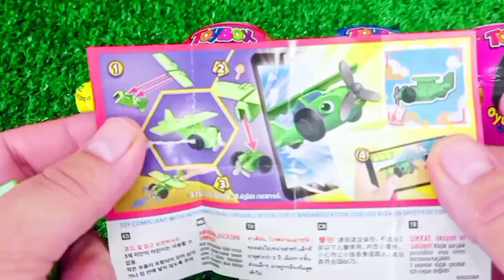Satisfying, Candy Unboxing video, Asmr Lollipops and Sweets ASMR Opening - Yummy Rainbow Lollipop